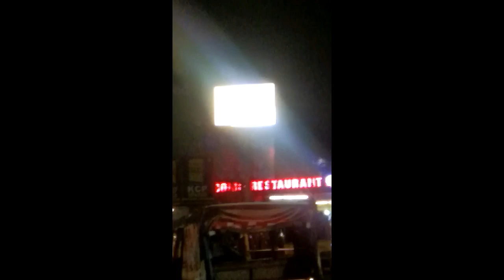BA-BA-RBARIK-iLLersBLufferSmuggleRobbers?AnyDbt?23FOB AksDnTS,...LstGOesENDLESS,CALCI01AvTaRAPTNCSPR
IsLamikristians-HOLDing-SHIVA-RTP-CR-5-RAJIV-GANDHIS-BLASTED, MOITRA 63 REVENG-EXecuted with Precision How is  my SkiLL Set?

Where is My White money?

"CARONA  RESIGNATION, HANDOVER NATION"
of MayaWati2012ADC DE-THRONING TOUR  SHAME LESS UPA=NDA MODi2.0

FROM 27 JUNE 5125 CVKAKUKRAINE-USSRUSSIA-MAYAWATI5K-KRORE BLAK MONEY MODI HAMAS-ISRAEL YUDHAM
THE AMOUnT IS

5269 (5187ON29FEB2024) DAYS OF CAMAICYANDHRA MOVEMENT, PARTIAL CATYAGRAHA CONTINUES
AND WHEN WILL U RESIGN AND HANDOVER THE NATION MR. DAS MODI LODHI SYED SUNNI

SHIAHMED,...NARENDRA DAMODAR 20SEP5124CVKAKUKRAINEPALNATI-SRAEL-GAZA

YUDHAM,...

in the LeaderCship Race Csince5080cvKY & Prime Minister Post Csince5109cvKY= June 2008

THE WORLD OWES ME OVER DOLLAR 16 TRILLion for my Codaca RAYLipi

in principal with interest!!! of MAYAWATI FORMER CHIEF Minister of UttarPradesh Rs.5,000CRORE BLAK MONEY 2012A.D.C. DETHRONING TOUR,...

ViCsWaRoopa, o RTPunishments-CR?5124cvKAKUKRaineYudham with GOD?Any DeLay in Payment of MyWhiteMoney of 18TriLLionPLUSixThousandFiveHundredCrore,...and Handovering the Nation, Bharat.GT.INDIA,...WiLLead2TerribLeLoss,... interms of CaLesSkoundreLs.

 Waging War on INTERNATIONAL BLAK MONEY KONGLOMERATE,...

StiLL Fighting FoRights,...JUSTICE & FREEDOM OFroMusLiMorphinGuNDA=UPAgiri Khanda,...
 ANDHRA PAKISTHAN JINNAH  KOJJA KCR,...SEPARATIST, SMUGGLINGAgent, BROKER BREAKER OF BIG ANDHRA PRADESH,...

REPLACE MODi Sarkar  with  CAL13Ci_0152+CrCaaar FOREVER!!!
 ||   aUM Cshreem AmmaCoTagHrayNamaH    ||

CaLaryPay@AranMuLaPramodGuruKL

LEARN CaLaryPayat&PanchaVadyam

DON'TgetADDiKT-ED-UNDRSTND-TCH

LCtnMyVideosCHINTA SWAMY P.Rao

LstnMyVideosCHINTA SWAMY P.Rao

BLOODinRice-OPERATionGreenHunt

THE AMOUnT IS

ucy.co.in ®
s/o Ch. Atchuta Rao,
33-1-31, Satya Sai Nilayam(5070cvky=1969A.D.C.),
S.J.Road, P.O.Waltair(R.S.),
Visakhapatnam,
ANDHRA PRADESH .LT.INDIA.LT.BHARAT.LT.BHUVAH.LT.AmmaCoTagHra-530004.
TimeOfBirth:03:45hrsA.M.